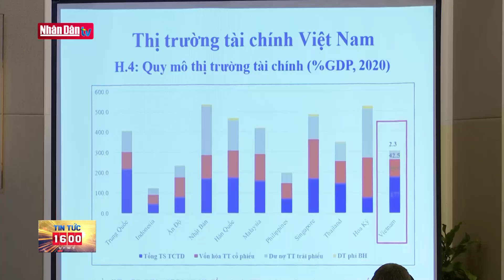Bản tin 16h ngày 26-5-2022